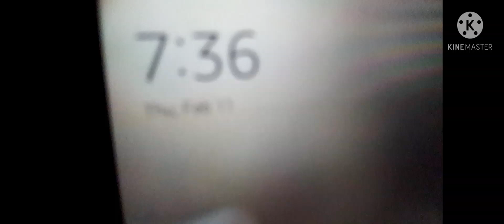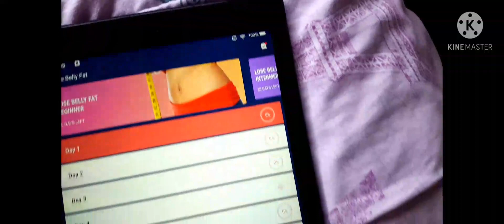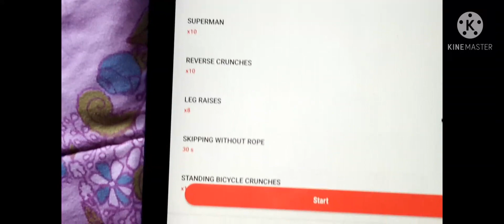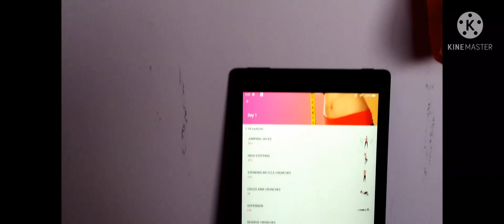MY SCHOOL LIFE PT:1